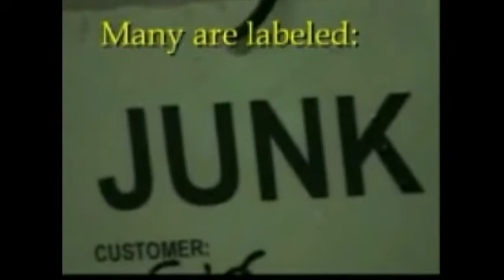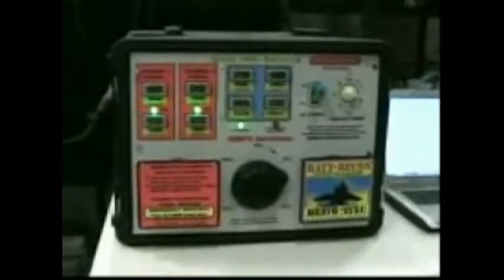Forklift Battery For Sale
AZ Metroway provides Forklift Battery Restore, Service and Repair in Southern California. We repair services for all makes and models of industrial Forklift Lead Acid batteries and chargers. Our Forklift lead acid battery repair service helps you save on costly replacements and down time. We have a very impressive first time fix rate for our Forklift lead acid battery repair service with repeat business and referrals.